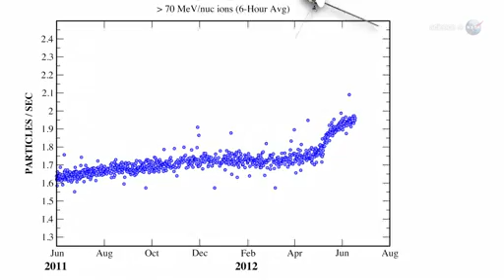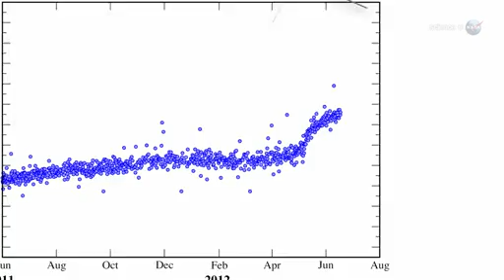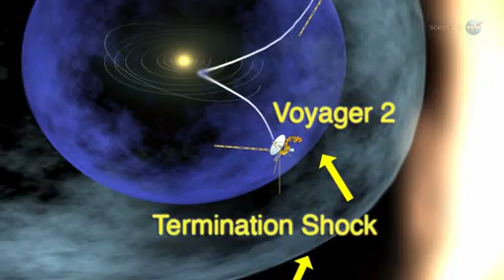ScienceCasts: Voyager 1 at the Final Frontier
At the edge of the solar system, Voyager 1 is reporting a sharp increase in cosmic rays that could herald the spacecraft's long-awaited entry into interstellar space.